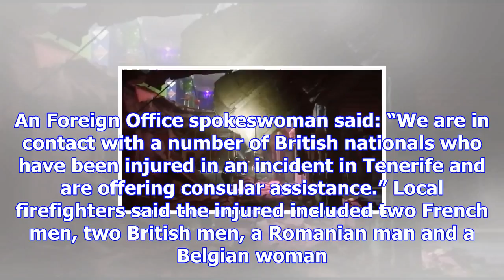Britons among dozens hurt in tenerife nightclub floor collapse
Several Britons are among the injured after the floor of a nightclub collapsed in Tenerife, the Fore...